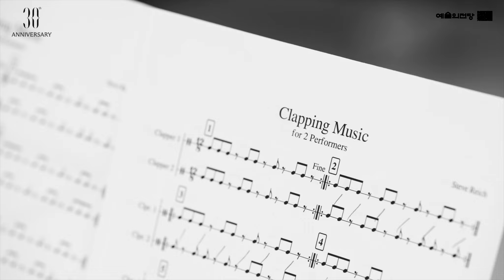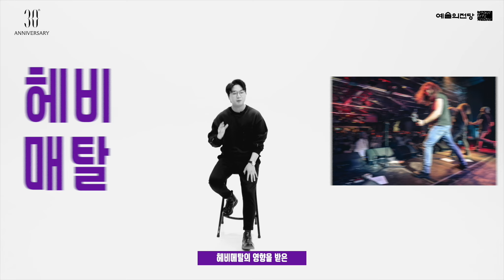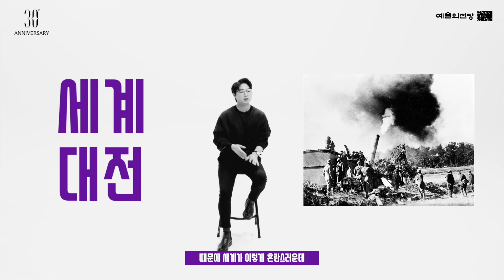지휘자 최재혁이 소개하는 현대음악③ "현대음악이 들려. 나 지금 되게 신나!"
TAKE 3 "현대음악의 매력 발산"

00:08 버나드 갠더, Soaring Souls (by.앙상블블랭크)
01:15 버나드 갠더 소개
02:04 현대음악이란? 현재의 클래식 음악

📱예술의전당 소식이 궁금하다면?!